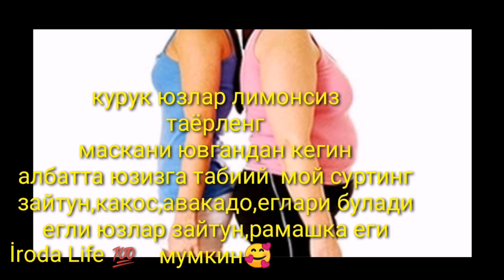💯ЮЗДАГИ ДОГ ОППОК✔️ ТЕКИС СИЛИК ЁШ КИЛИШ КЕТКАЗИШ ТАЖРИБАМДАН УТКАН СИНАЛГАН Overnight Face Eye mask